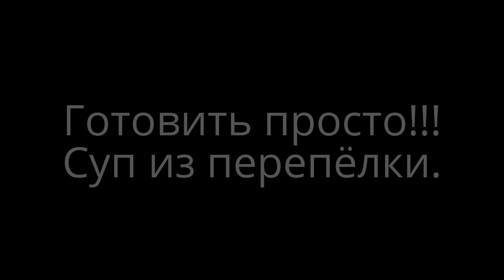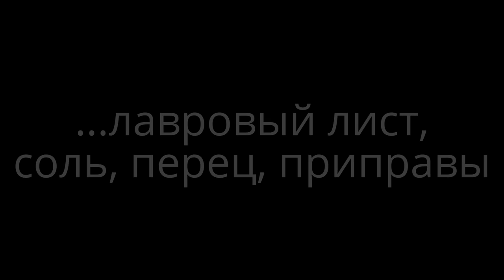Вкусный суп из перепелов. Рецепт вкусного супа из перепелов. Самый простой суп из перепелки.